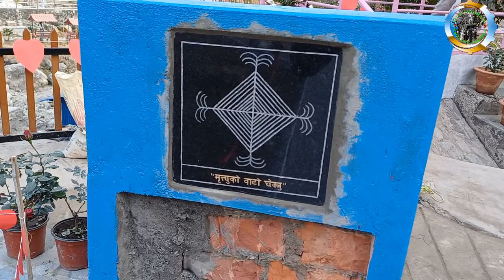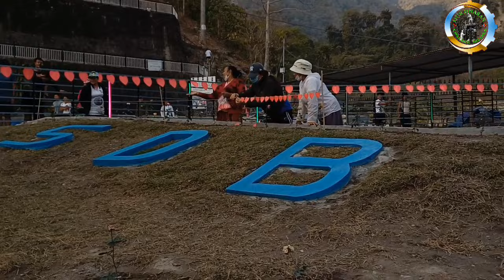SDB रोज गार्डनमा सिलाम साक्मा र बुद्धको फोटो राखियो SDB रोज गार्डन बेहुली झै सिगारियो दिदिबहिनी